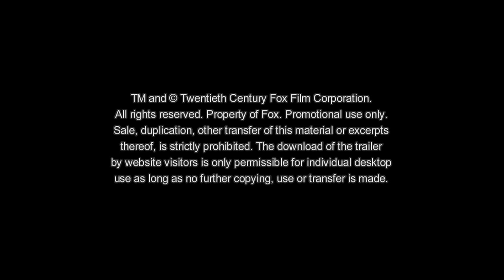ALVIN UND DIE CHIPMUNKS - ROAD CHIP | Trailer [HD]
| "Alvin und die Chipmunks - Road Chip" (Trailer deutsch german) | Kinostart: 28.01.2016
DANKE! :)

Offizieller deutscher Kino-Trailer zu dem Film "Alvin und die Chipmunks - Road Chip".

Originaltitel: Alvin And The Chipmunks: Road Chip
Animations-Abenteuerkomödie, US 2016
Filmverleih: 20th Century Fox
Filmlänge: 96 Minuten
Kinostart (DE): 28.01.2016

Schauspieler/Darsteller: Jason Lee, David Cross, Tony Hale, Justin Long, Bella Thorne, Matthew Gray Gubler u.a.

Regisseur: Walt Becker